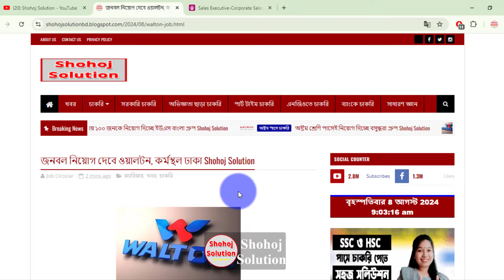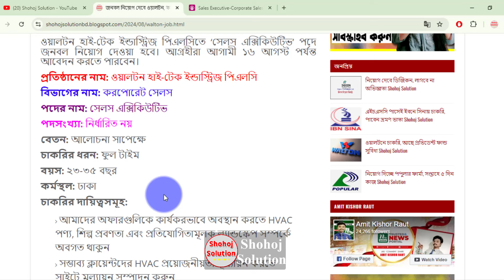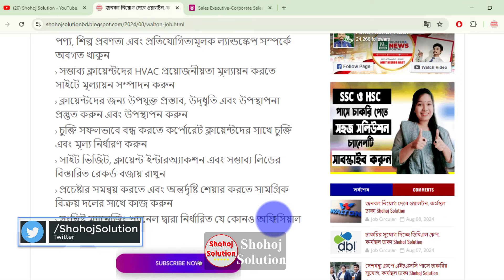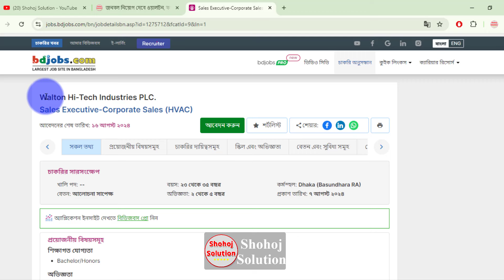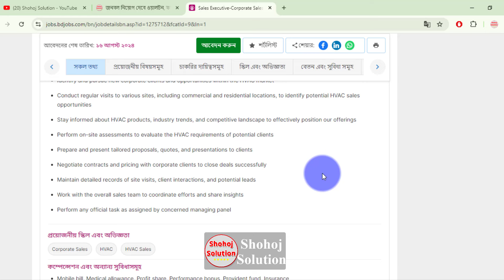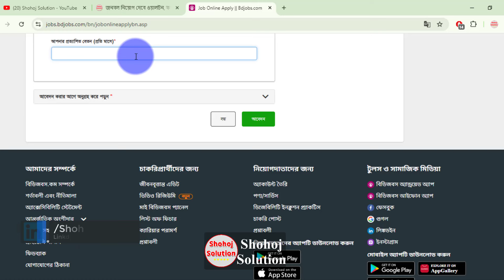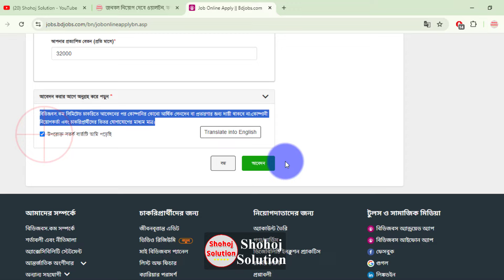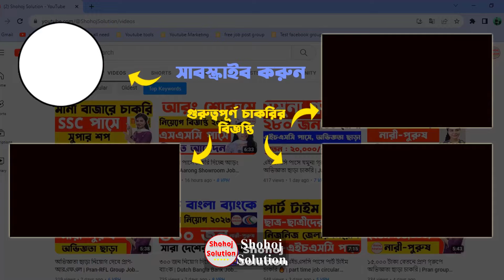ওয়ালটন কোম্পানিতে বিশাল চাকরি | Walton company job circular 2024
walton company recently announce a new job circular 2024. Walton Hi-Tech Industries Plc is recruiting for the post of 'Sales Executive'. Interested candidates can apply till August 16.